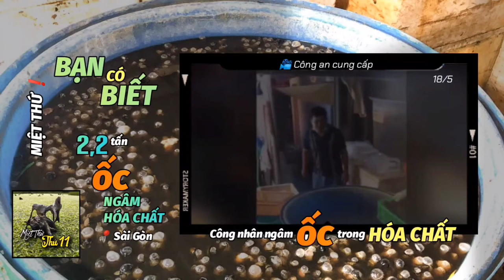➸ BẠNCÓBIẾT ➸ 2,2 tấn ỐC ngâm hóa chất ở 📍 Quận ➑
👉 MIỆTTHỨ ❛BẠN CÓ BIẾT❜❗
2,2 tấn ốc ngâm hóa chất bị thu giữ‼️
📍 Quận ➑,

     ❝ Cảnh sát ập vào hai cơ sở tại quận ➑,
         phát hiện các công nhân đang sơ chế,
ngâm hơn ➋ tấn thịtốcbưu trong hóa chất
         công nghiệp không rõ nguồn gốc, ngày 18/5.

Làm việc với Cônganquận8, chủ cơ sở
trên đường RạchCát - BếnLức là
         Huỳnh Văn Trường, 42 tuổi, cho biết lấy
ốc từ miềnTây, mua hóa chất không rõ
nguồn gốc về ngâm. Sau vài tiếng,
         sẽ sạch, tươi, trắng, giòn và tăng ký.

         Thành phẩm được bán cho các mối xung
quanh khu vực chợBìnhĐiền với giá
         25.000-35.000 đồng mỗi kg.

         Cảnh sát đã lập biên bản thu giữ 700 kg
         hóa chất để trong các can nhựa; 1,8 tấn
         thịt ốc đã được ngâm hóa chất...

         Một cơ sở khác trên đường số 2 Khu dân cư
         Bình Điền, phường ➐, cũng bị Công an quận ➑
         kiểm tra, thu giữ 400 kg thịt ốc tương tự.

         Ông Nguyễn Minh Khánh (41 tuổi, chủ cơ sở)
         thừa nhận ngâm ốc trong hoá chất với mục đích
         như trên.❞

        📽️ Công an cung cấp
📸 Nhật Vy @